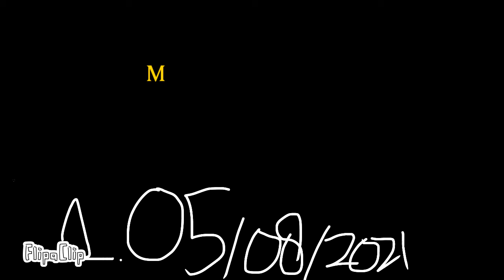Marshstone S1EP1: Ed’s New Job